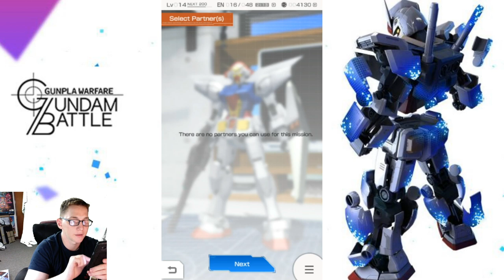Thiccness | Gundam Battle: Gunpla Warfare | Chapter 3